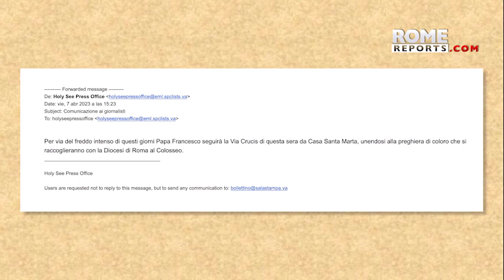Pope Francis will not go to the Colosseum to pray the Stations of the Cross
PopeFrancis will not be able to attend the traditional stationsofthecross at the Colosseum due to the intense cold in Rome, with temperatures expected to drop to 50 degrees Fahrenheit during the event.

The Vatican Press Office has issued a statement stating that the Pope will follow the event from his residence in Casa Santa Marta. This decision comes just days after the Pope's recent recovery from an infectious-based bronchitis for which he was treated with antibiotics during his hospitalization at Rome's Gemelli Hospital.

The 86-year-old Pope has been advised by doctors to be cautious, and he has presided over outdoor events earlier this week, but those events took place in the morning and not in the cold night air of Rome.